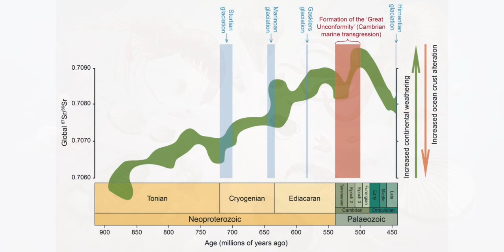Trilobite tribute - The Lost Soul Down X Lost Soul “You Love Me?”